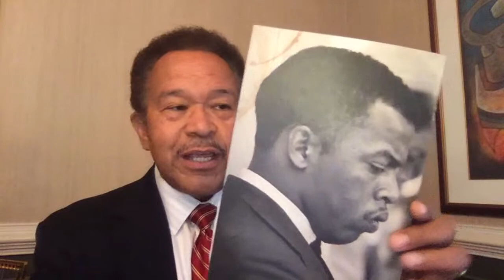Moral and Political Dimensions of this High Stakes Election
An Andrew Young Center for Global Leadership Lecture Series panel discussion featuring Dr. Robert Franklin '75, Mayor Steven Reed '96, and Rev. Raphael Warnock '91 and moderated by Professor Adrienne Jones.